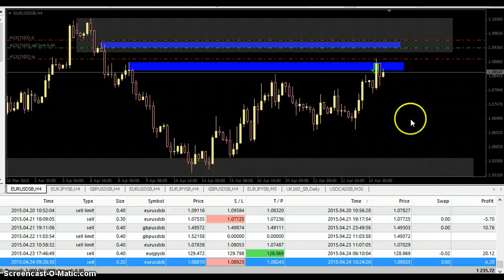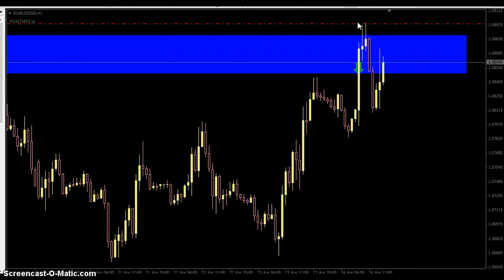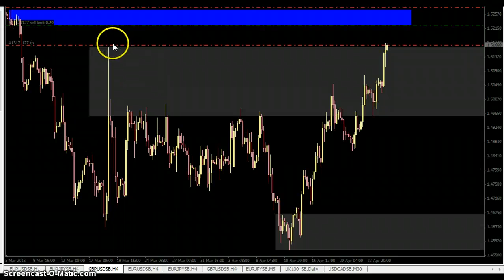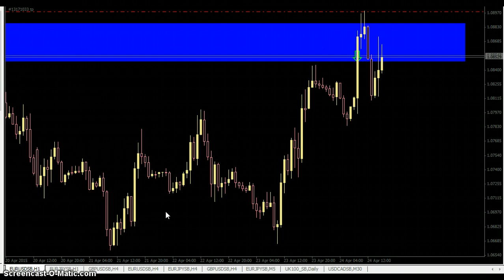Wednesday/Thursday 1 Win 1 Loss